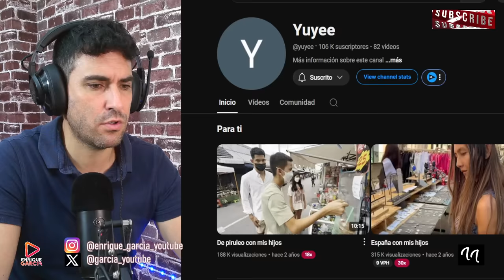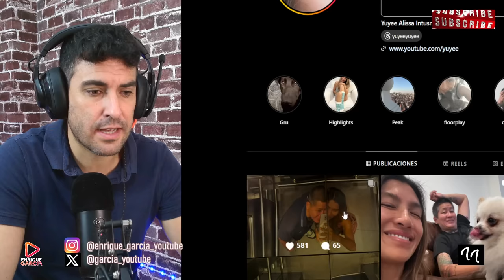EXTRAÑO MOVIMIENTO DE YUYEE CONTRA FRANK CUESTA POR EL SANTUARIO LIBERTAD